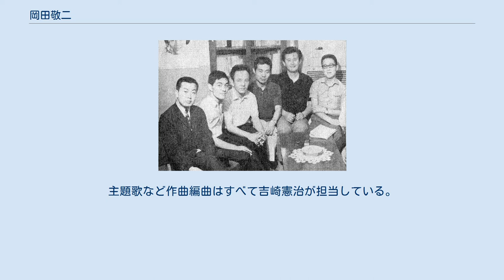岡田敬二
1966年撮影、左より岡田、小原弘亘、柴田侑宏、酒井澄夫、阿古健、植田紳爾 岡田 敬二（おかだ けいじ、1941年2月19日 - ）は、日本のレビュー演出家、宝塚歌劇団の演出家。
東京市（現東京都港区）生まれ。
 日本レビュー界の第一人者。
宝塚歌劇団では近年『ロマンチック・レビュー』路線を提唱。
『ロマンチック・レビュー』は最新作『モアー・ダンディズム!』を含め21本になる。
 1959年、東京都立大森高等学校卒業。
早稲田大学第一文学部入学。
 1963年、早稲田大学第一文学部を卒業後、宝塚歌劇団演出部に就職。
 1967年、『若者たちのバラード』で演出家デビュー。
 1974年、文化庁海外研修員として、1年間の海外留学。
 1977年、『ザ・レビュー』で文化庁芸術祭大衆芸能部門2部 優秀賞を受賞。
 1970年代、『青春のプレリュード』『ビューティフル・ピープル』『イフ』といったフォークソングを積極的にレビューに取り入れるなどの、実験的な作風で知られた。
 1984年、『ジュテーム』を皮切りに伝統的な宝塚レビューに、独自の美学を反映させた、独自のスタイル『ロマンチック・レビュー』を提唱。
宝塚大劇場にてシリーズ化。
一躍日本を代表するレビュー作家となる。
 1996年から2004年まで宝塚クリエイティブアーツ代表取締役社長を務める。
 長年にわたり、エレガントなオリジナルレビューを演出。
数多くの名場面を生み出し不動の地位を確立する。
代表作として『魅惑』『ル・ポアゾン 愛の媚薬』『ダンディズム!』『ラ・カンタータ』などがある。
 『アップル・ツリー』（1979年）『ディーン』（1981年）『キス・ミー・ケイト』（1988年）など、海外ミュージカルの宝塚歌劇版の演出も多く手がける。
特に1993年アメリカ演劇界の第一人者　演出家トミー・チューンとの共同演出の宝塚版『グランドホテル』、『Broadway Boys』は大きな話題となる。
さらに桜田淳子主演の『アニーよ銃を取れ』など、ミュージカルの演出も多数。
 岡田が1984年の『ジュテーム』から提唱した一連のシリーズ。
宝塚歌劇団創設者・小林一三の『清く正しく美しく』のモットーと、女性だけで演じるという特殊性を生かし、美しく華やかで品位をもった作品。
日本人の心の琴線に触れるような内容を持ちたいとの想いが込められている。
主題歌など作曲編曲はすべて吉崎憲治が担当している。
 趣味は競馬。
エイジアンウインズは自身の宝塚歌劇作品『ASIAN WINDS! - アジアの風 -』から名付けられる。